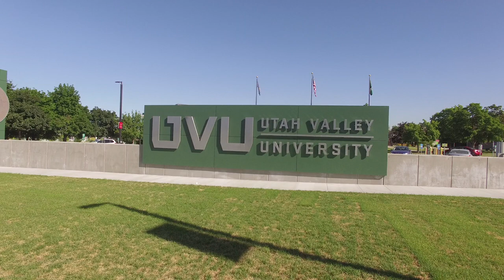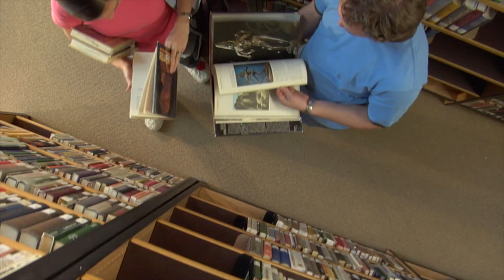UVU: Matthew S. Holland Highlights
Matthew Holland has taken Utah Valley University to new heights and helped make UVU what it is today. Under his direction, UVU has seen tremendous growth, success, and so much more.